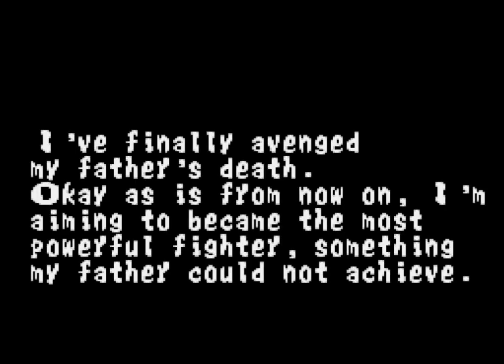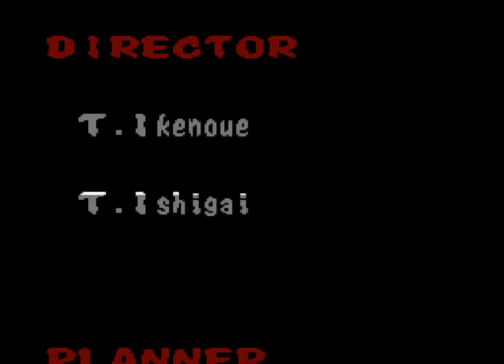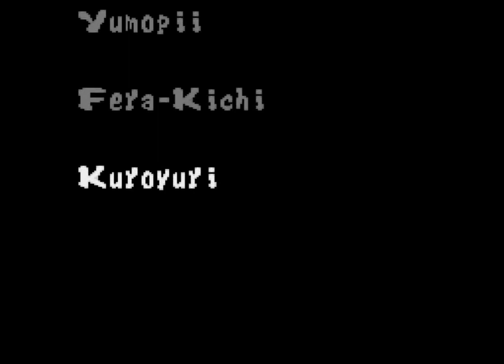Fatal Fury - King of Fighters (1993 / Mega Drive/Genesis - NTSC-U)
Terry Bogard / Hard Mode

0:00 Intro
0:54 Richard Myer
2:38 Duck King
6:16 Tung Fu Rue
8:56 Michael Max
12:45 Raiden
14:32 Geese Howard
17:13 Ending/Credits